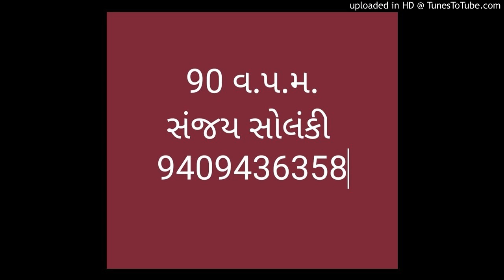Gujarati dictation 90 w.p.m. news focus 90 (30)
News focus